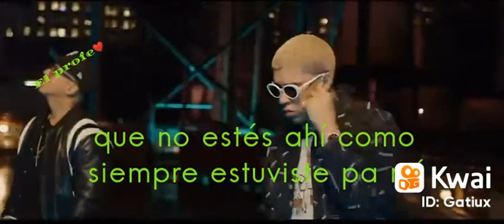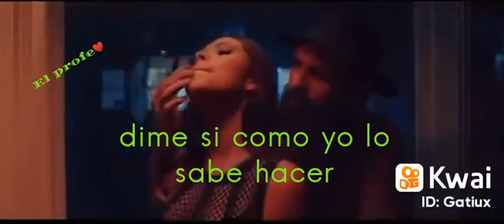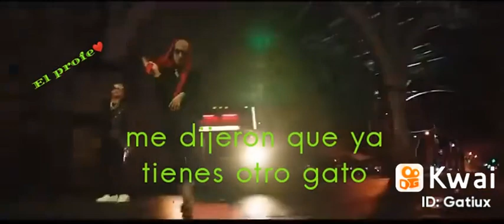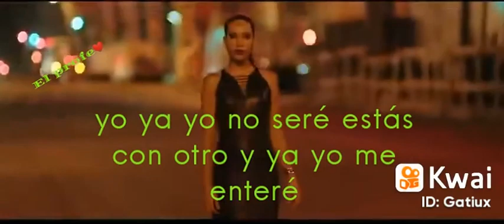por eso Vuelve /Daddy y Bad bunny